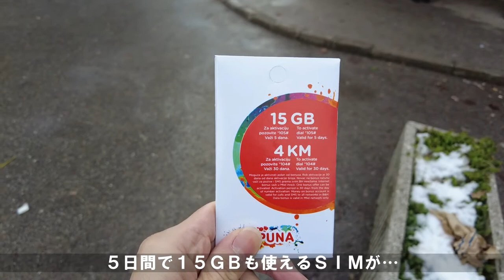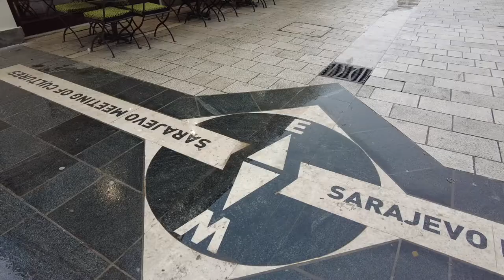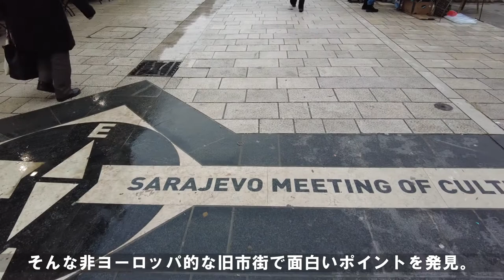2021年世界の歩き方㉕ボスニア・ヘルツェゴビナ前編～弾痕が残る首都・サラエボ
2021年12月14日～12月18日ボスニア・ヘルツェゴビナ３泊５日一人旅の様子